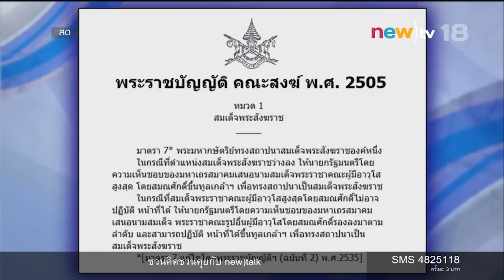ผ่าทางตัน แต่งตั้งพระสังฆราช| 20 ม.ค. 59 | newtalk | newtv